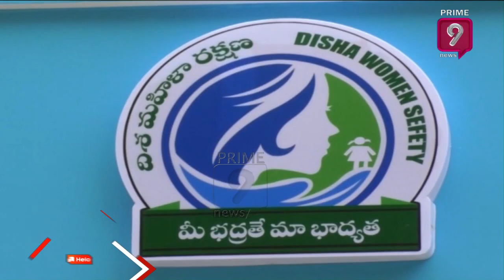DIG Mohan Rao Started Disha Police Station In Eluru On Women's Day | Prime9 News